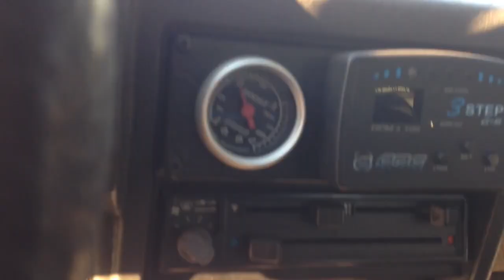》》Samambaia《《 Parati Do Caverna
carrobaixonaoécrime carros carrobaixosp FALA GALERA TUDO BEM COM VOCÊS HOJE TRAGO A VOCÊS UM CONTEUDO TOP ESPERO QUE VOCÊS GOSTEM DO CONTEUDO VLW..